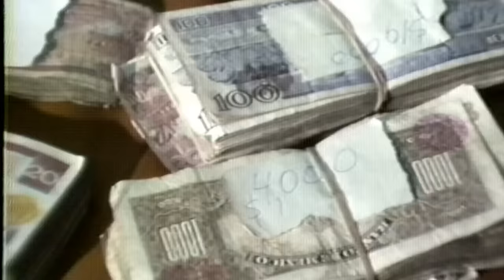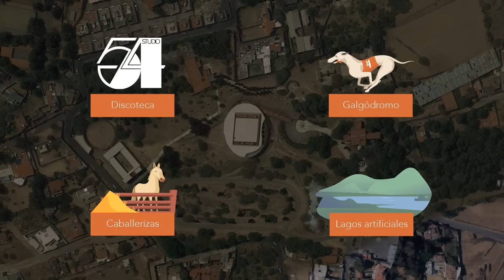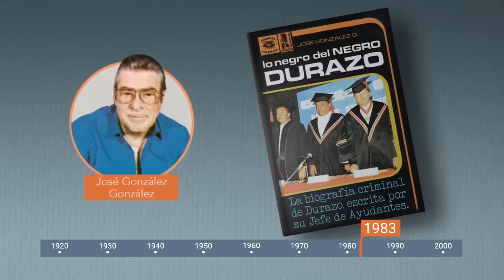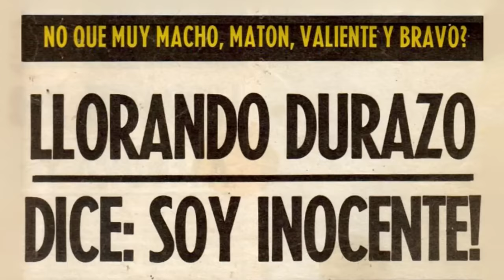Minibiografía: Arturo "el Negro" Durazo